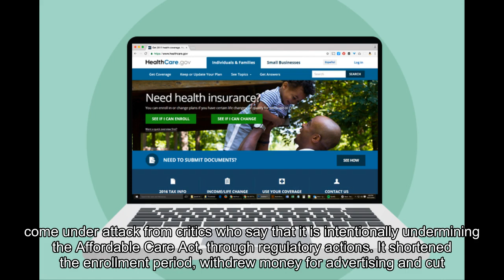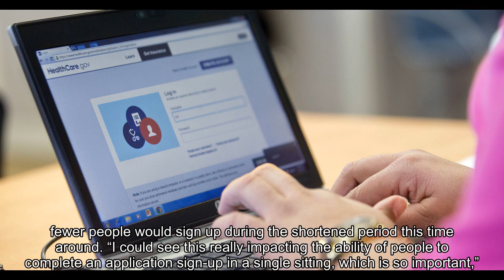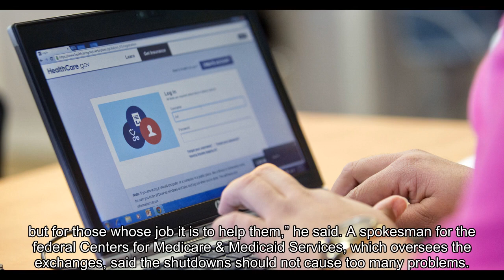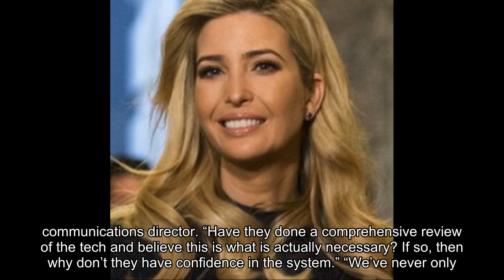Sunday Hours: Obamacare Website To Be Shut Down For Portion of Most Weekends